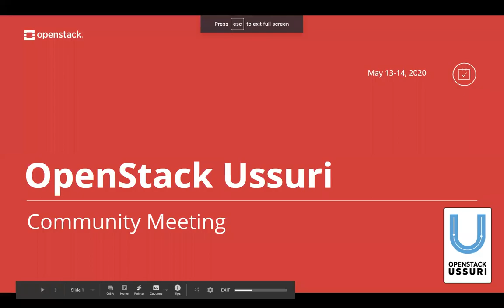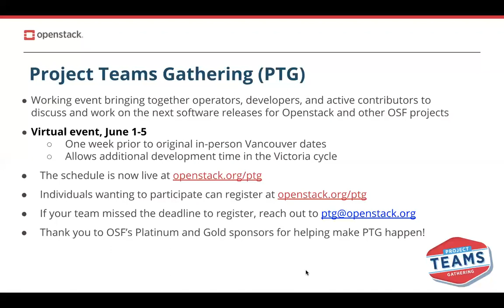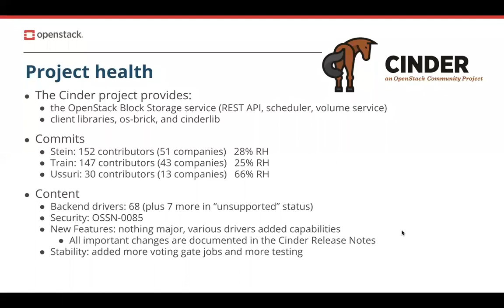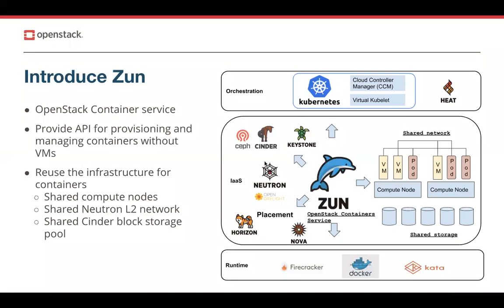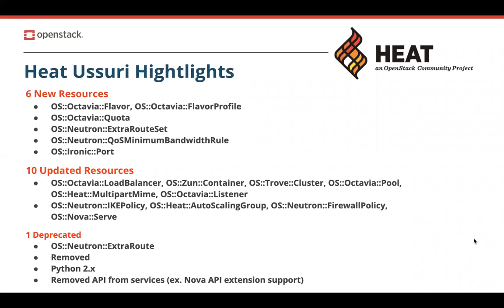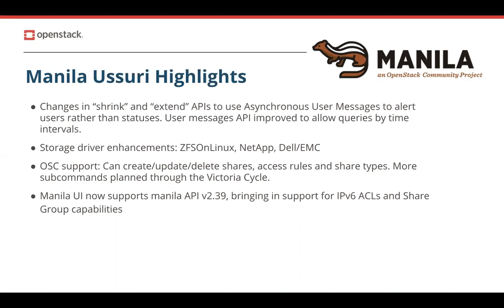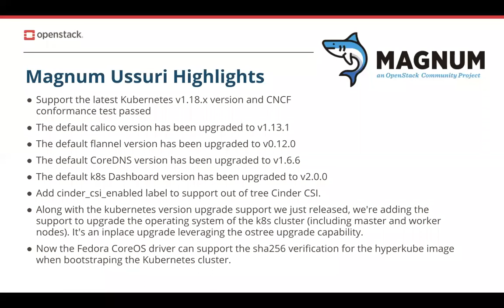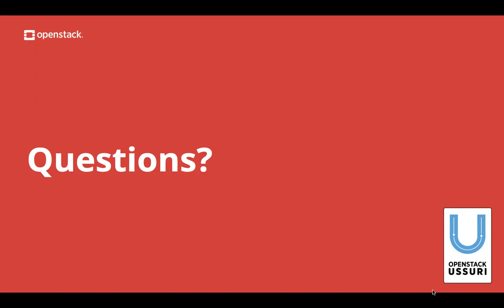OpenStack Ussuri Community Meeting 2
Hear an overview of the OpenStack Ussuri release and project updates from:

Rico Lin, TC

Presenters / Open for Questions
Michael Johnson, Octavia
Goutham Pacha Ravi, Manila
Rico Lin, Heat
Feilong Wang, Magnum
Brian Rosmaita, Cinder
Hongbin Lu, Zun
Yumeng Bao, Cyborg